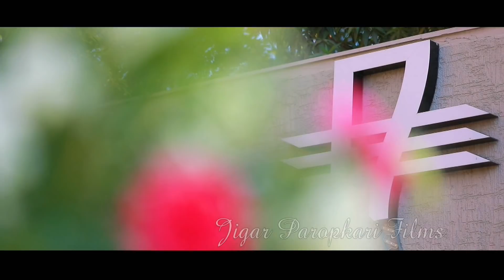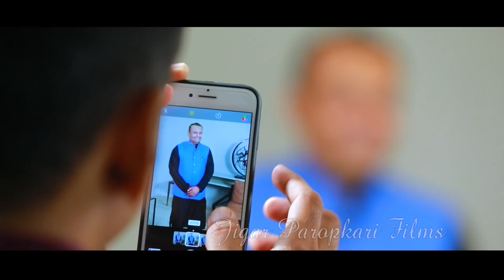GOLWALA FAMILY HOUSEWARMING CEREMONY 2018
Jigar Paropkari Films